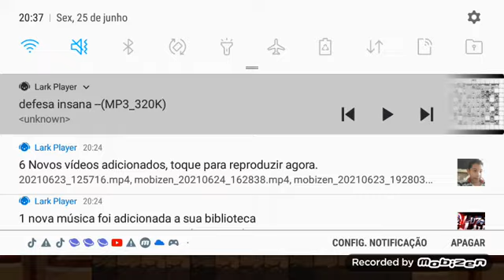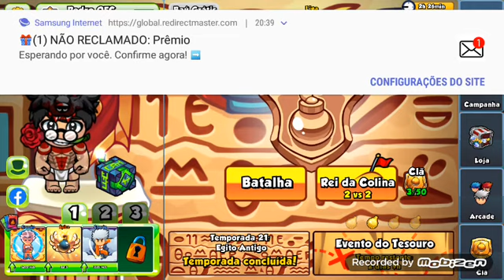fim do canal🤔 [Pedro foda]